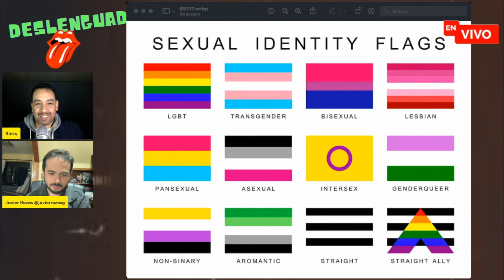Dia de la LGBTXYZ Fobia?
- Te invito a seguirme en mi canal de TWITCH en el siguiente